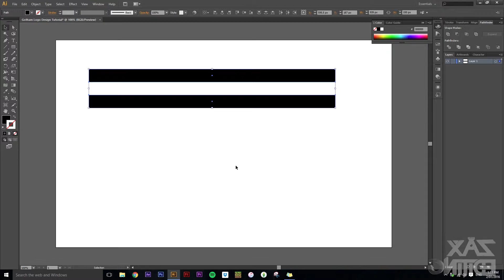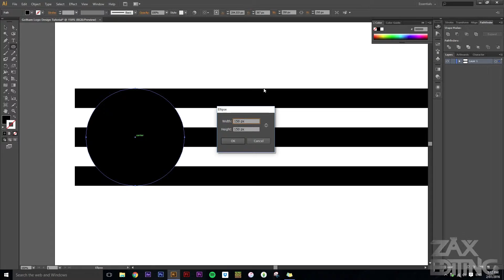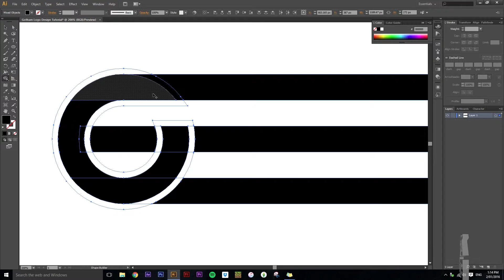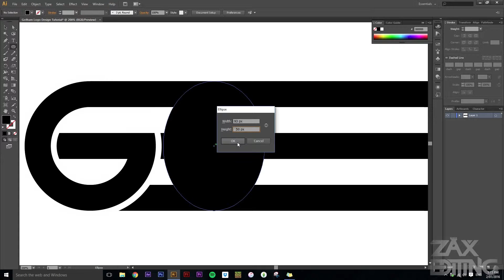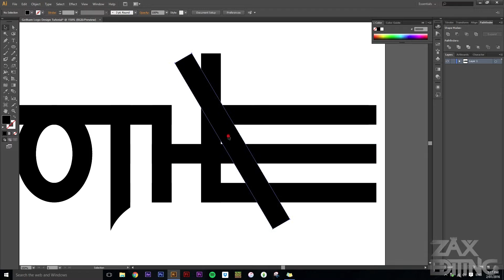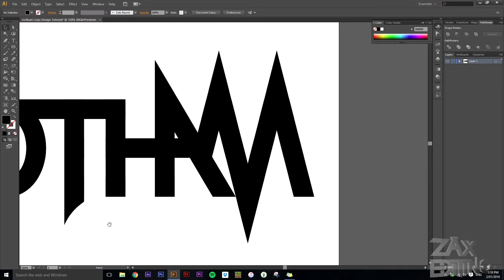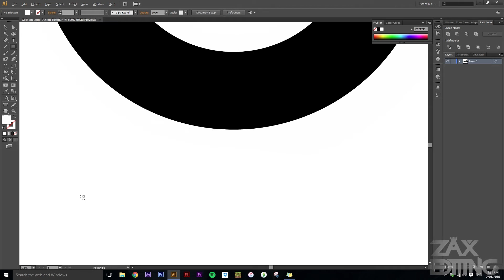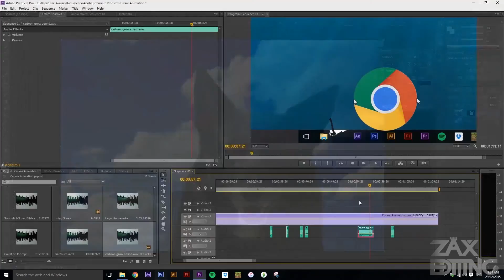How to Make a Word Mark Logo! | Adobe Illustrator Tutorial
Today we learn how to create a word mark logo in Adobe Illustrator CS6 using a simple "three line" method.

This can be used if you ever need to make yourself or a client of yours a logo. Using Adobe Illustrator allows this logo to then be scaled to any size needed and not be pixelated, because it is in a vector form. This can be easily understood by zooming into your created logo in Adobe Illustrator and seeing that the lines stay completely smooth and are not built of pixels.